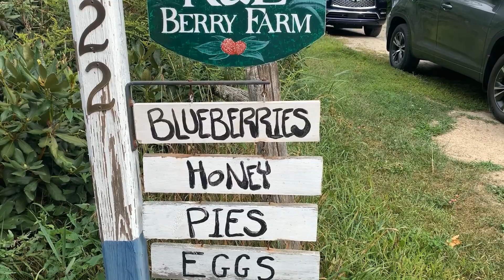Berries | Blue berries | blackberries | Apple picking | Apple Orchards | farms in America | chicken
Last weekend we visited a berry picking farm to pick just the blue berries but we were so surprised to see the blackberries, apple orchards and chicken in the same farm.
Kids saw the chicken first time and were so excited.
This is my first vlog in Telugu (Indian language)

This channel is managed by Angelina (mom)